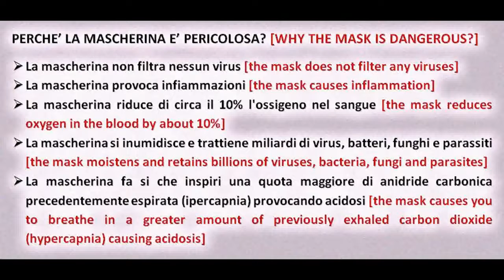Perchè la MASCHERINA è pericolosa